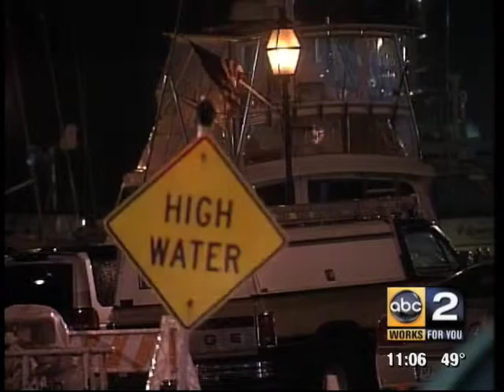Terry Owens Video Resume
Anchor Reporter Terry Owens delivers at the desk and live in the field.